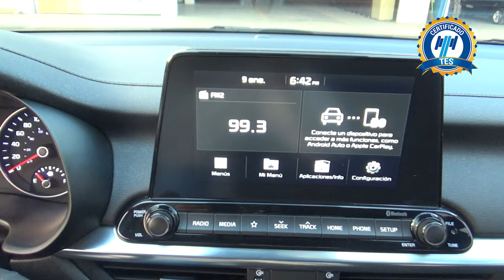Kia / Forte / 2020 - 17718